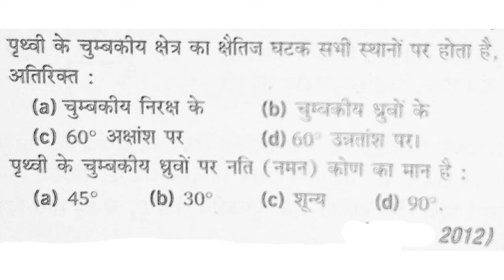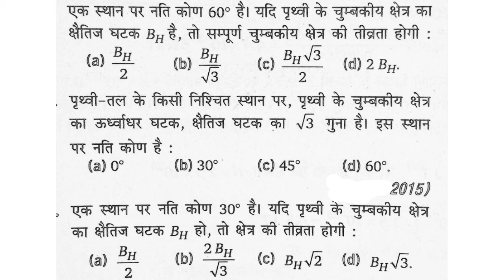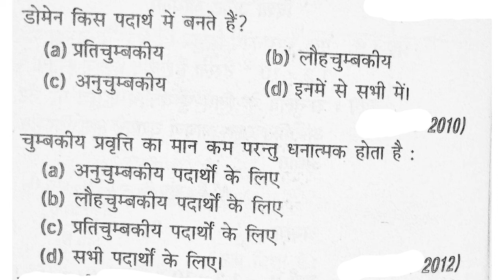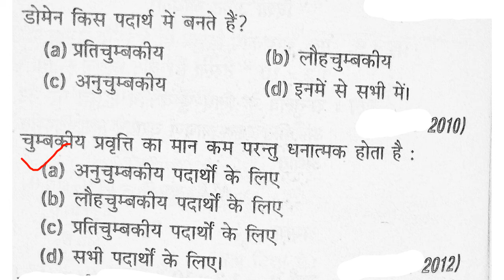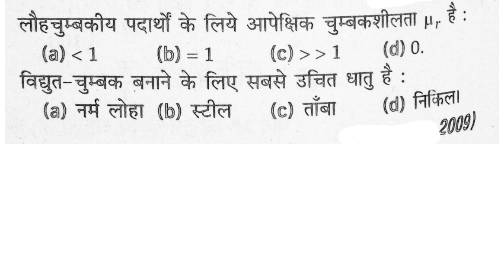Most important question of physics for BHU bsc entrance